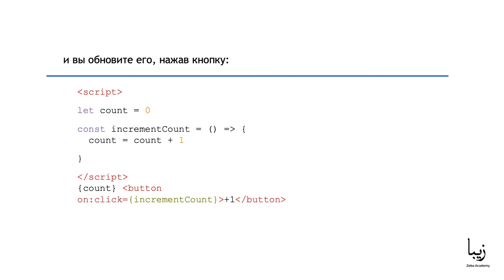Реактивность Svelte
🎥Часть образовательного курса "Svelte" от Zeba Academy. Изучите Svelte.js, создавая интересные проекты. Svelte - это принципиально новый подход к созданию пользовательских интерфейсов. В то время как традиционные фреймворки, такие как React и Vue, выполняют основную часть своей работы в браузере, Svelte переключает эту работу на этап компиляции, который происходит при создании приложения.